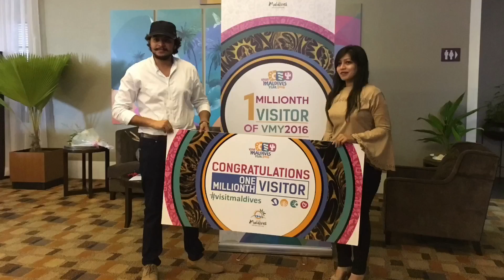October 17, 2016